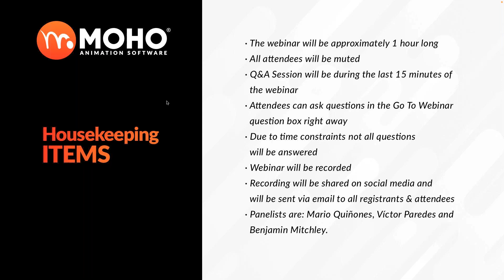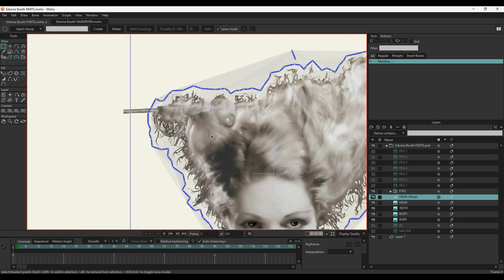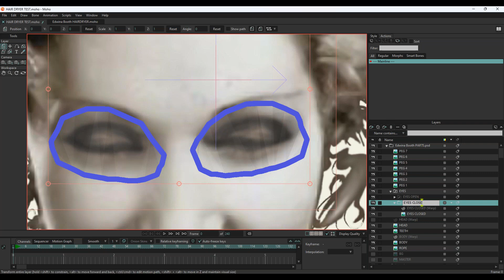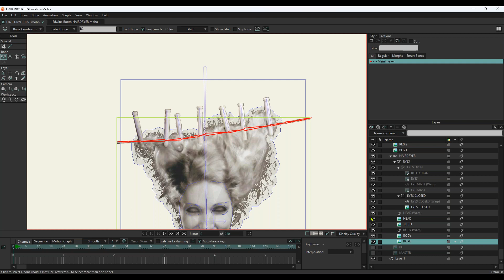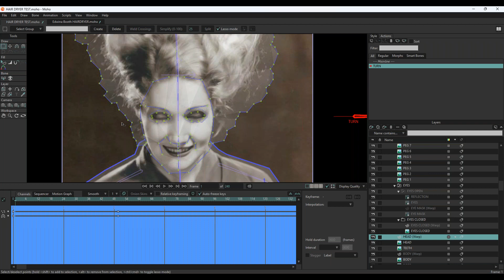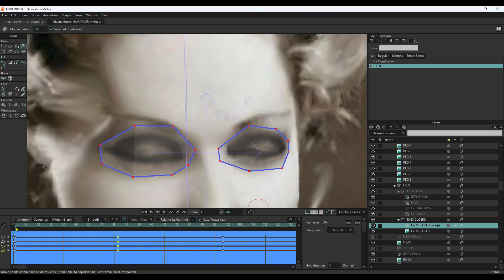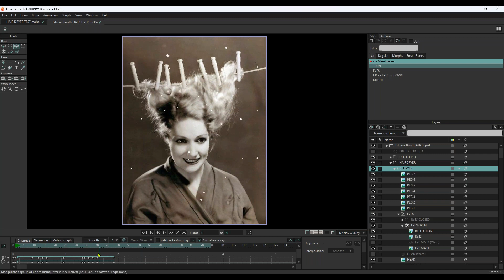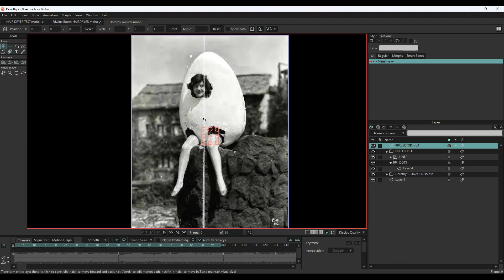Webinar – Bringing to life old photographs with Moho with Benjamin Mitchley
Webinar starts in 01:53

Watch this webinar recording we did with Benjamin Mitchley. In this webinar, Benjamin will share his creative process and how he prepares the images to be rigged in Moho. In the software he will show the way he rigs, create smart bones and deform the elements with meshes. The final result will be a short animation with an aged effect. Following the presentation, there will be a Q&A session.

Benjamin Mitchley is a full-time South African fine artist, scenic artist, illustrator, 2D digital animator and augmented reality artist. He consults and presents workshops on 2D animation and Artivive augmented reality. Benjamin does commissions and collaborates with artists by animating their artworks for the Artivive App.